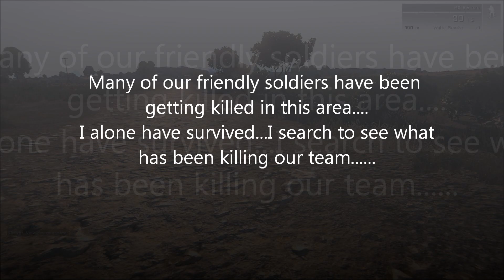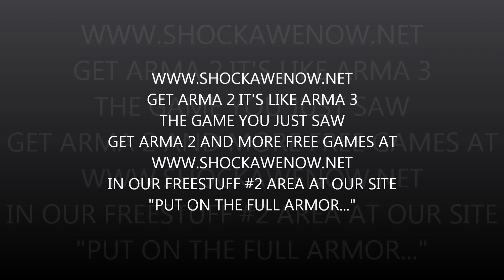World's most realistic combat game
More on this epic simulator here
Get arma 2 free here in our free stuff area